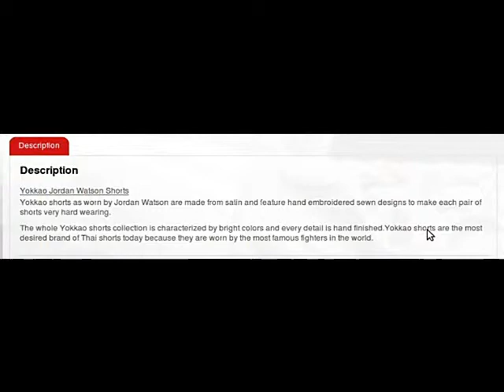Yokkao shorts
Yokkao shorts new collection 2013.